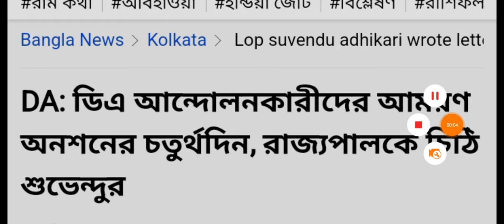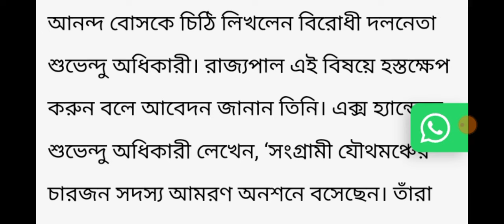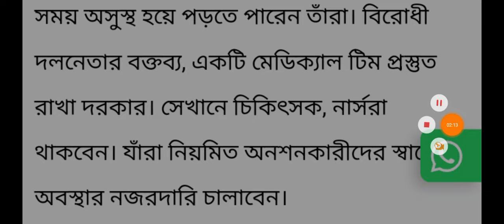Today DA Notice Published for all Government Employees | DA Big Update from Nabanna | DA Latest News